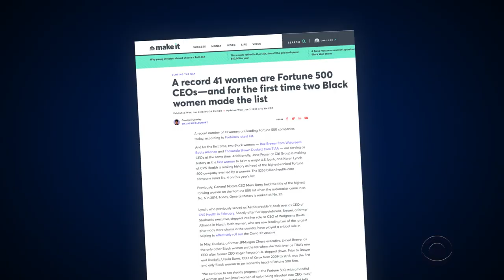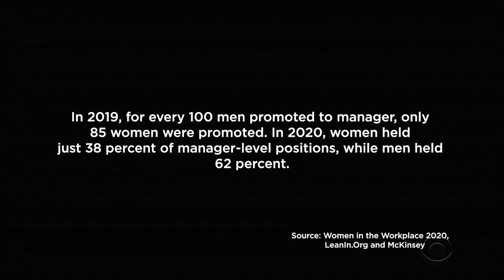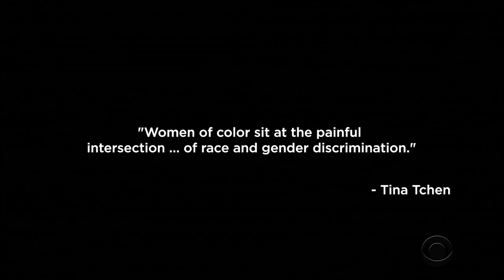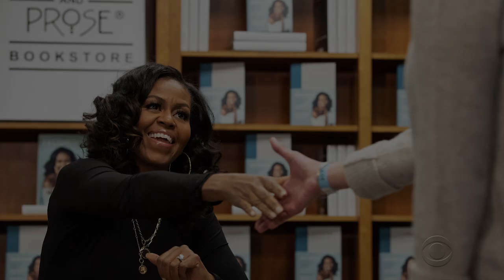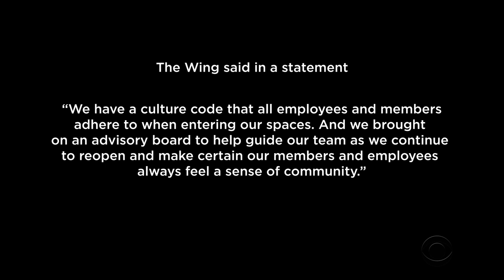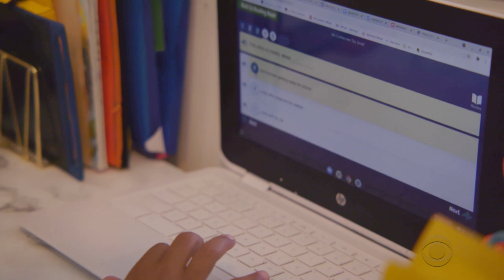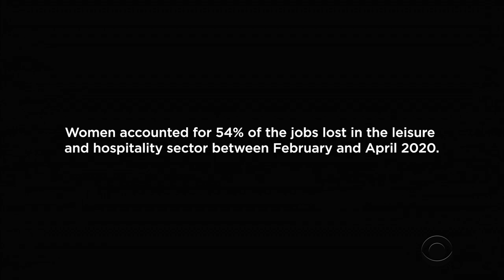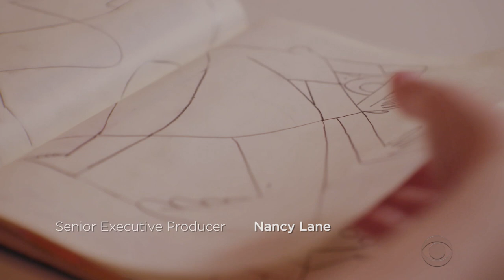Women in the Workplace: The Unfinished Fight for Equality | CBS Reports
Even after the MeToo movement sparked calls for more women in positions of power, the leadership gender gap has yet to close, and the pandemic’s impact on women in the workforce has set back progress even further. For the CBS News Reports' half-hour documentary, "Women in the Workplace: The Unfinished Fight for Equality," several women share their stories of combating harassment, toxic work environments, and gender expectations that keep women from reaching top positions in their field.

CBS News Streaming Network is the premier 24/7 anchored streaming news service from CBS News and Stations. It's your destination for breaking news, live events, original storytelling and programs from CBS News and Stations' top anchors and correspondents working locally, nationally and around the globe.